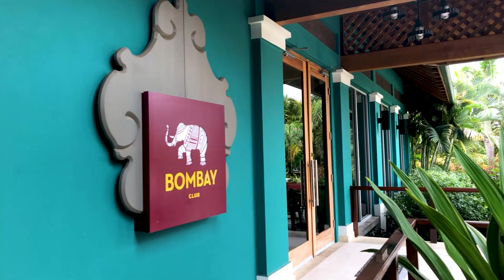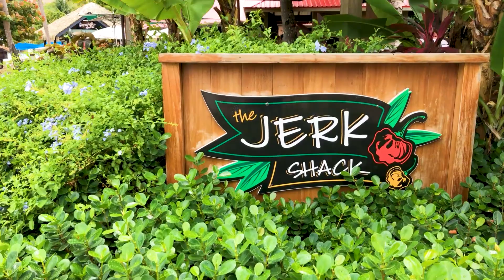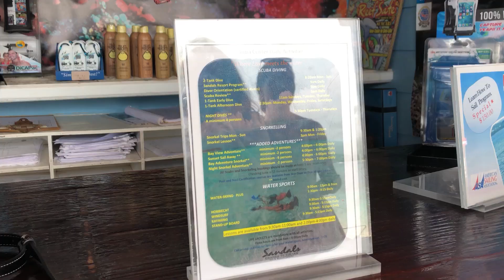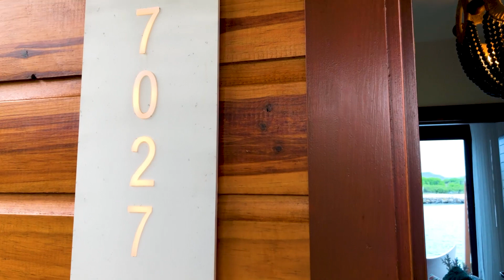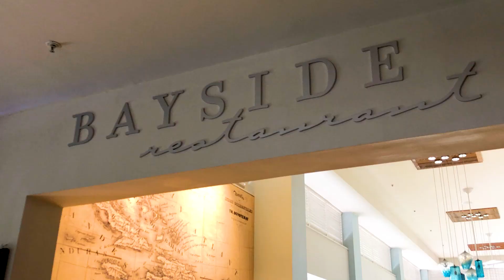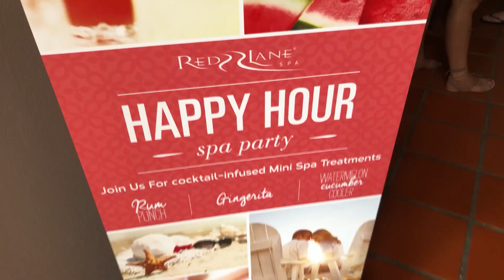Sandals Grande St. Lucian Full Tour 2022: "Saint Lucia's Grandest Resort"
Step into paradise with this full tour of Sandals Grande St. Lucian - WOW!

Booked direct in the last 14 days? You're totally missing out if you don't have a peek here!

Holding a room at Sandals for $0 is so easy:

2) There is no #2 - it's that simple! :)

Want to book this resort or learn more?

I am a certified  Sandals & Beaches specialist and would be delighted to ensure you get the BEST deal with me.

You Can Book With Confidence With Me, Regardless of Your Location :

All Location IATAN: 10766674
CLIA: 00409065
Florida Seller of Travel: No. ST15578
California Seller of Travel: No. 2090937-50
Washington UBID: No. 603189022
Iowa Registered Agency: No. 1202
UK ATOL Protected - ABTA: K9413